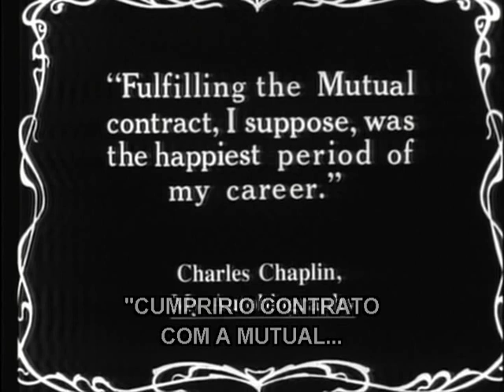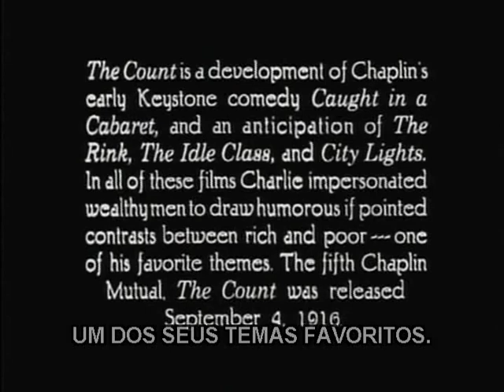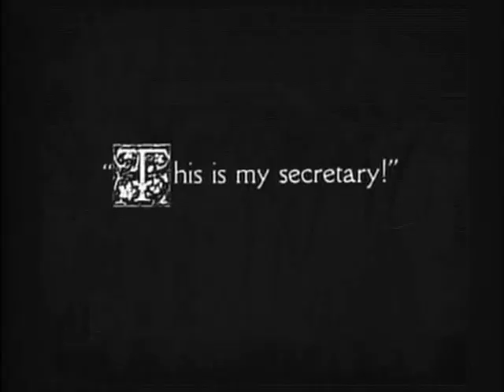O CONDE - Charles Chaplin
Mais filmes no canal.